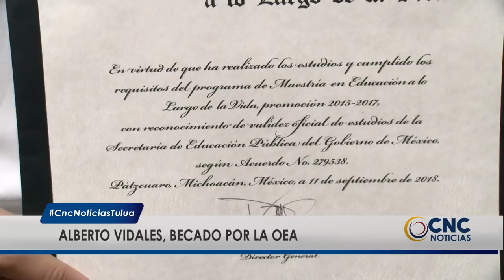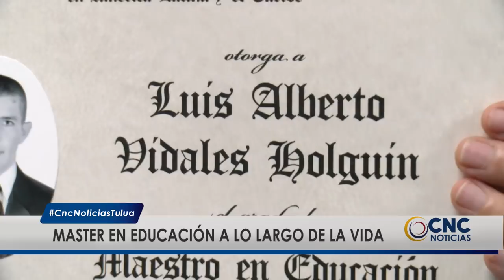Un tulueño, Master en educación a lo largo de la vida titulado por la OEA.